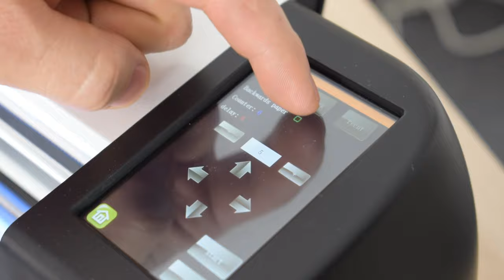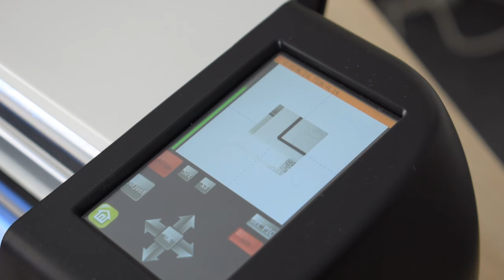Skycut CX16 + autofeeder - produkuj naklejki w domu!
Jako polski dystrybutor marki Skycut zapewniamy opracowane przez nas polskojęzyczne materiały szkoleniowe i wsparcie pozakupowe do każdego urządzenia.